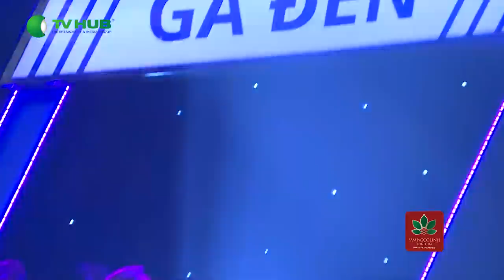[Teaser Tập 4] Nữ Ceo U40 Lên Show Hẹn Hò Giải “Ế" | Gặp Trai Đẹp, Hari Muốn "Hốt" Ngay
Chuyến bay tuần này nhiều bất ngờ quá!
📺Đón xem Tập tiếp theo lúc 20h chủ nhật trên VTV3